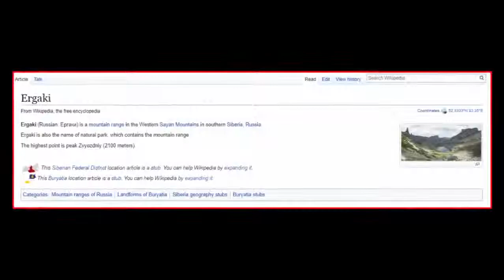Melted Mountain Ancient Pyramids Found In Siberia